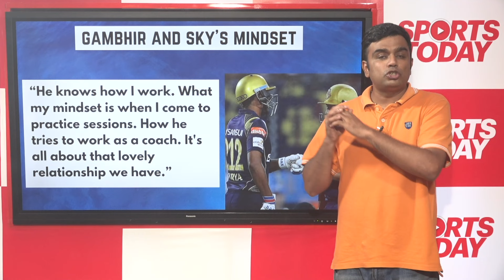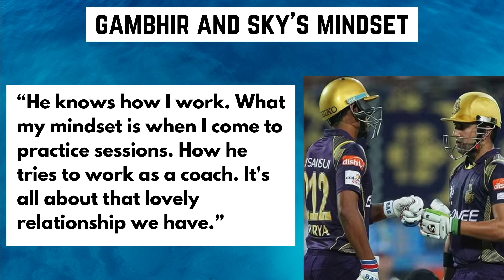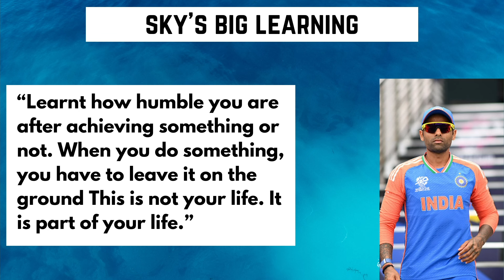Suryakumar Yadav opens up on his SPECIAL relationship with Gautam Gambhir | Sports Today